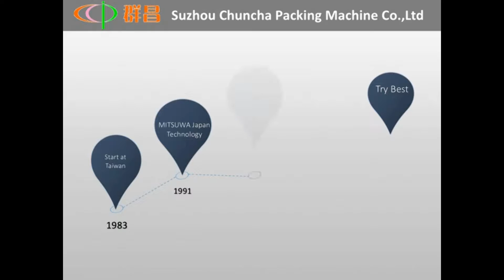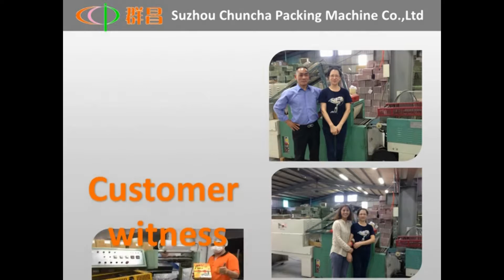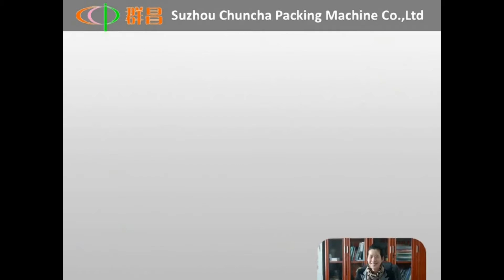Hot shrink packing machine for books